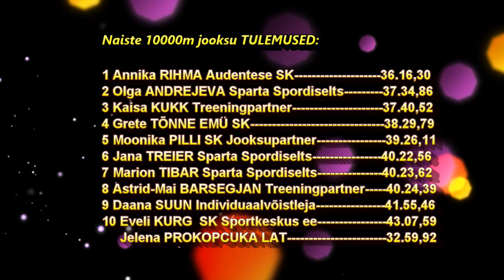Eesti 10 000m jooksu MV 2015 - Naised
Eesti 10 000m jooksu meistrivõistlused 2015
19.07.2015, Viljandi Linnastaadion